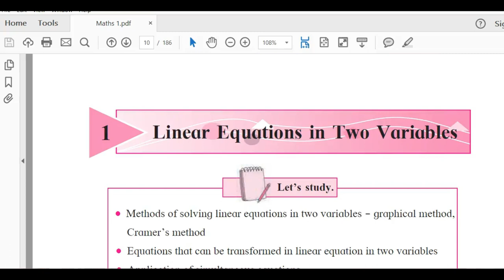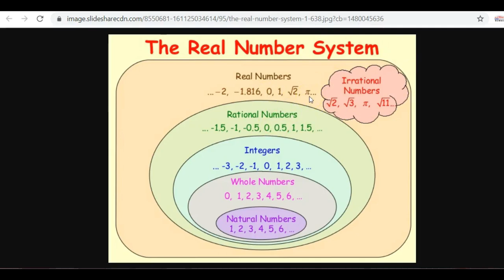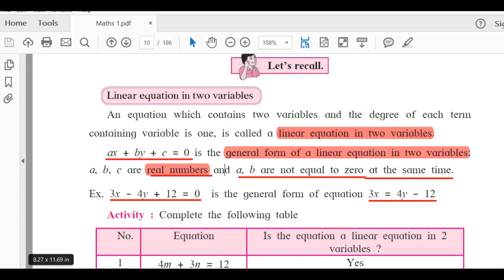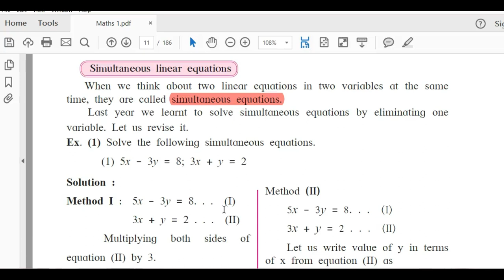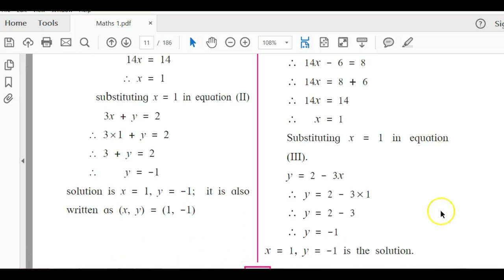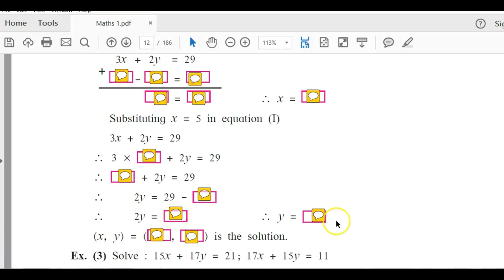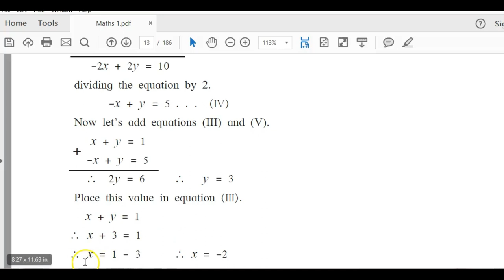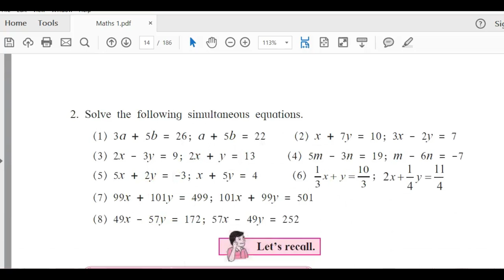Maths 1 | SSC Chapter 1 | Linear Equations in Two Variables | Part 1 | Practice Set 1.1 | Class 10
Chapter 1 Linear Equations in Two Variables Part 1. Maths 1 Class X SSC